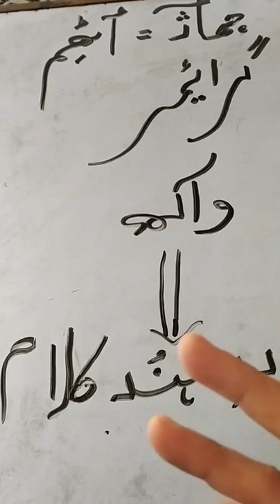class 8th grammar (wakhan hinz zankairi) kashmiri